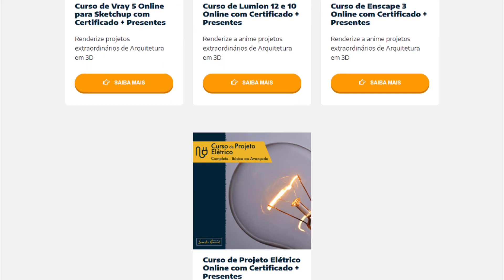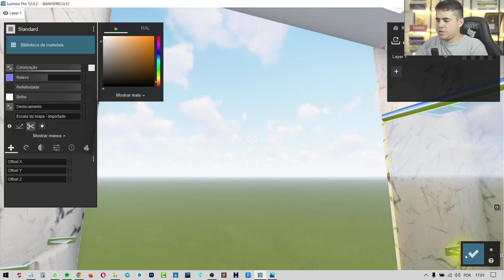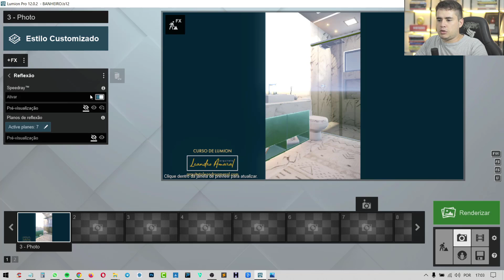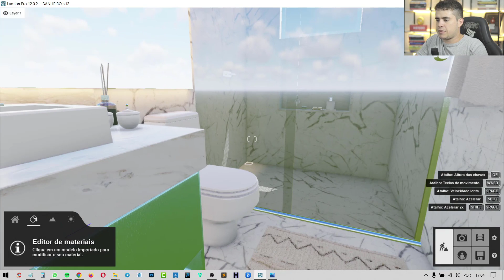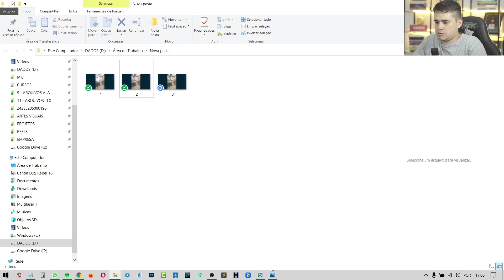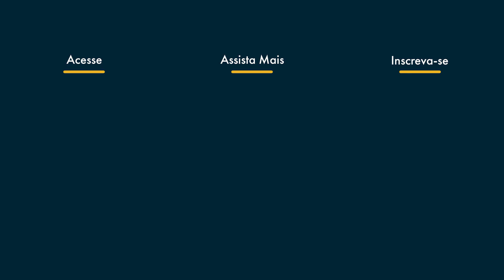Como Fazer Espelho Realista no Lumion em 3 passos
Você quer aprender como criar um material do espelho de forma realista dentro do Lumion? Vem comigo.
0:00 Como fazer espelho realista no Lumion
0:35 Como configurar o material do espelho
1:10 Como criar espelho colorido no Lumion
2:10 Como adicionar plano de reflexão no Lumion
3:40 Como criar esfera de reflexo no Lumion